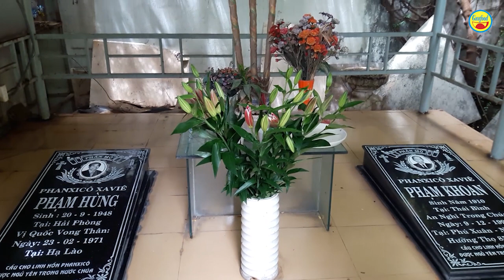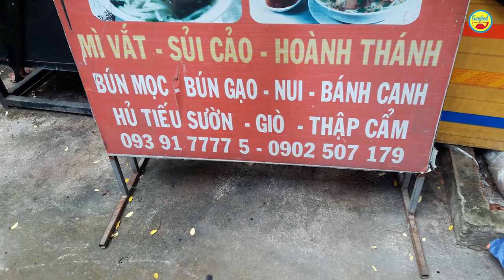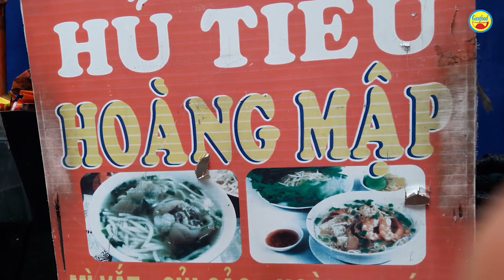Hé lộ sự thật về gia cảnh của người chồng xin cơm nuôi vợ ung thư và hai con thơ - Guufood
Trong clip trước, Guufood đã đến thăm và tìm hiểu về hoàn cảnh của anh Hoàng – là người đàn ông nuôi vợ ung thư gan và hai con thơ trong cảnh không tiền. Tuy nhiên, sau khi đăng tải, anh Hoàng sợ rằng có nhiều người hiểu lầm về gia cảnh của anh nên anh quyết định nói ra những nỗi lòng cất giấu đã lâu.

Anh Hoàng tâm sự, anh là người mồ côi cả cha lẫn mẹ. Ông bà nội của anh có một căn nhà, là tài sản để chia lại cho các con cháu. Năm 1999, chú ruột của anh sang Mỹ và giao lại căn nhà cho anh quản lý. Sau đó, vì có biến cố nên anh bỏ nhà đi và giao lại cho cô của anh bảo quản.

15 năm sau, chú của anh Hoàng thuyết phục mọi người trong gia đình làm giấy tờ từ bỏ quyền thừa kế để chú về Việt Nam bán căn nhà. Người này cũng hứa sau khi bán sẽ chia đều tài sản cho mọi người.

Tuy nhiên, sau khi có quyền sở hữu căn nhà, người này lại giữ làm của riêng và đem cho thuê. Các cô chú ở Mỹ đều nghĩ rằng người này đã chia cho anh Hoàng nhưng thực tế là không có.

Chính vì vậy, thông qua clip này anh muốn đính chính rằng căn nhà đó không phải của anh, hiện gia đình nhỏ của anh đang đi ở thuê. Anh cũng khẳng định nhiều năm nay anh không còn dính vào đỏ đen.

Guufood xin được truyền tải câu chuyện 1 cách khách quan, tự nhiên để xin mọi người cùng ý kiến.